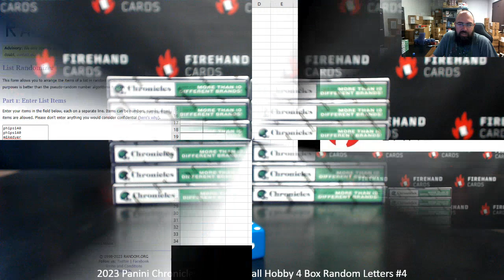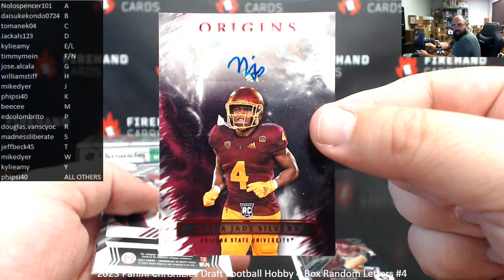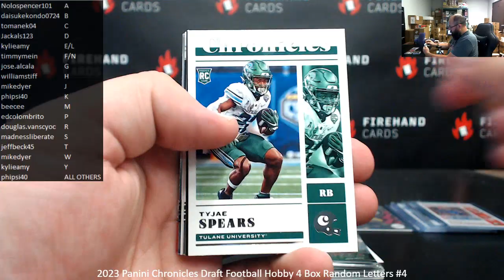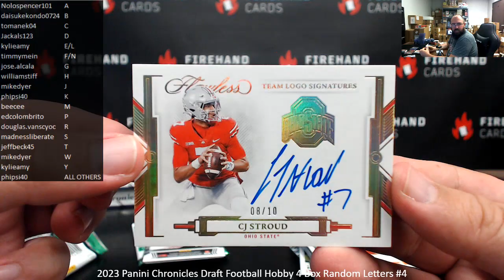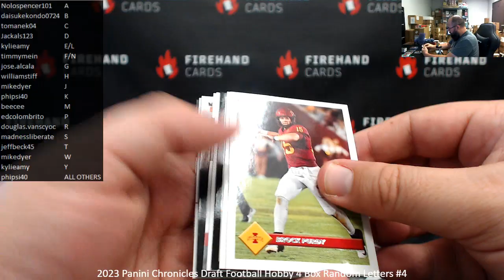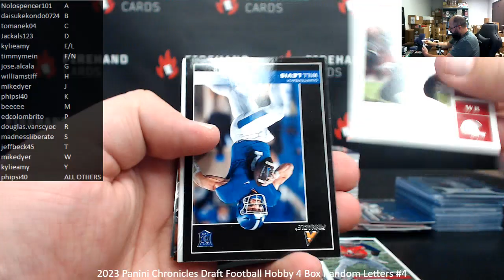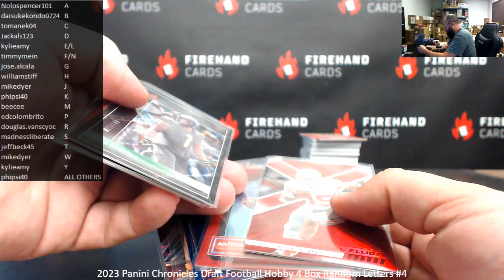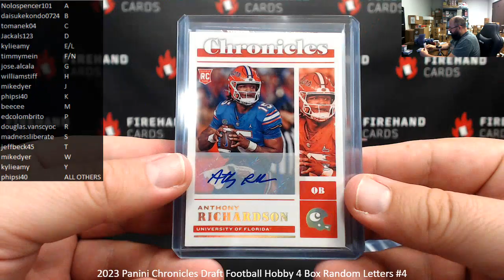7/14/2023 2023 Panini Chronicles Draft Football Hobby 4 Box Random Letters #4